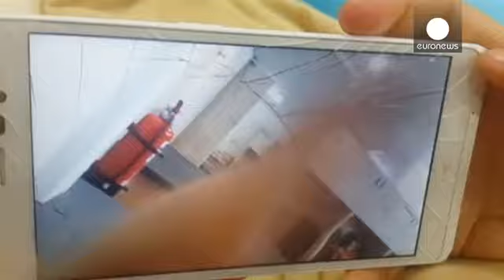Naufragio in Corea del Sud: prime immagini dall'interno del traghetto mentre affondava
L'annuncio in sudcoreano registrato all'inizio del video potrebbe essere costato la vita a quasi 300 persone. Dice ai passeggeri del traghetto naufragato di rimanere fermi e di non abbandonare le proprie posizioni, nonostante l'imbarcazione fosse già visibilmente chinata su un fianco e stesse già affondando.

I...